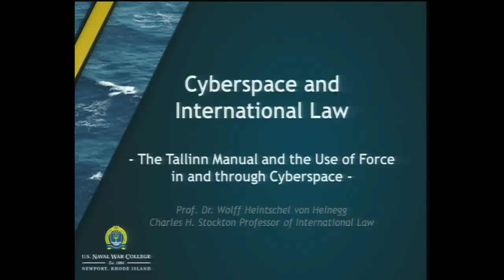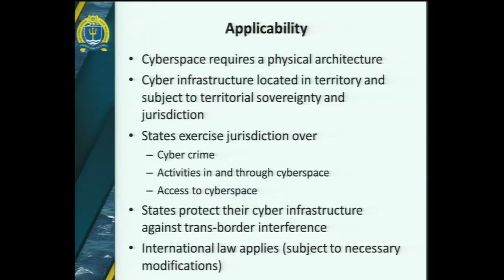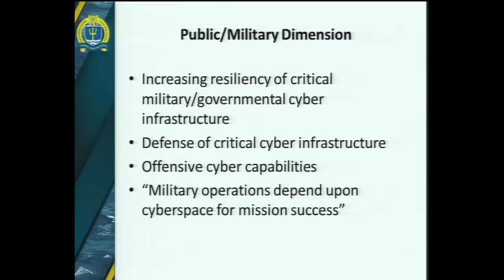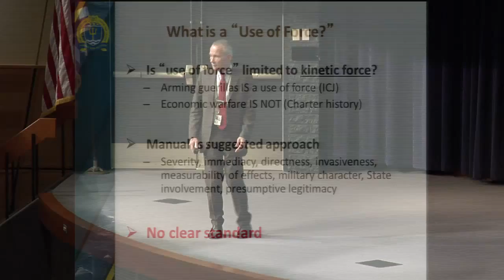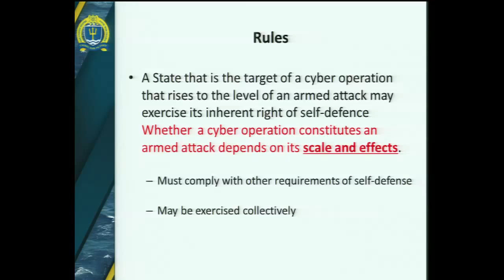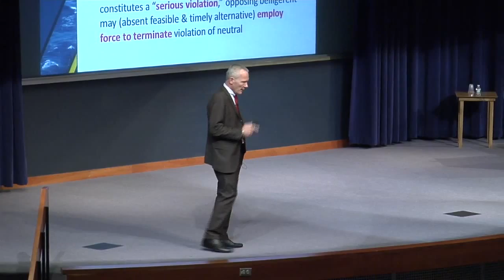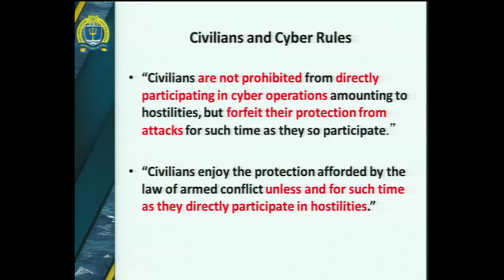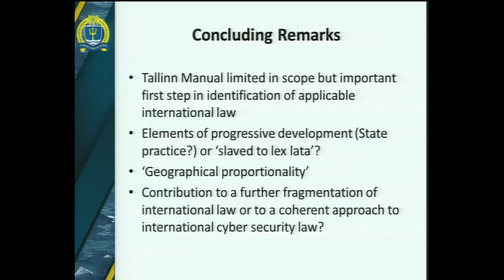JMO Lecture | Wolff Heintschel von Heinegg: Cyberspace and International Law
Charles H. Stockton Professor of International Law, Wolff Heintschel von Heinegg, addresses U.S. Naval War College students enrolled in the Joint Military Operations course on March 14, 2013 in Spruance auditorium. The topic of discussion was "Cyberspace and International law."